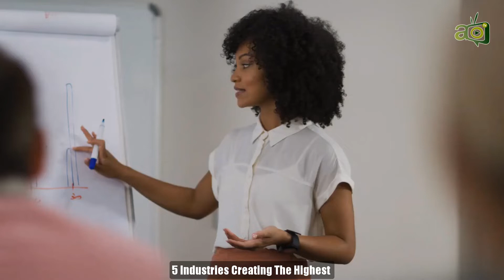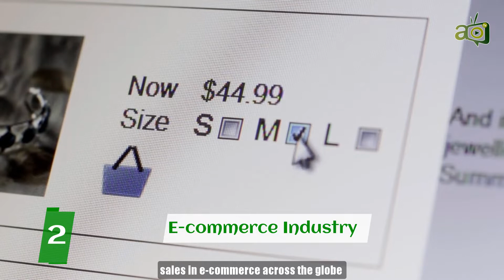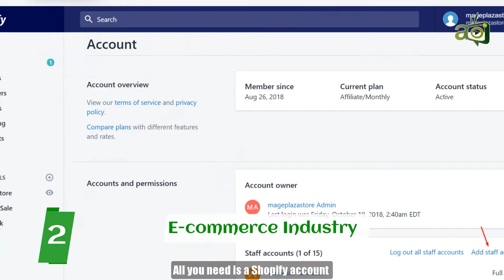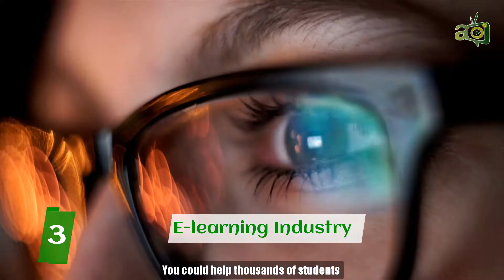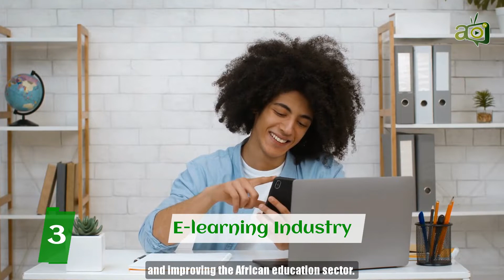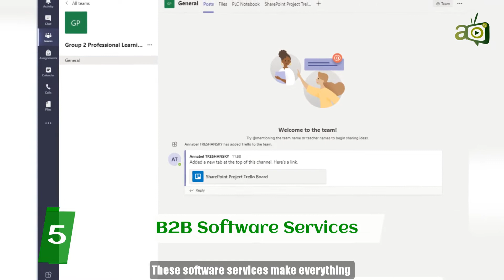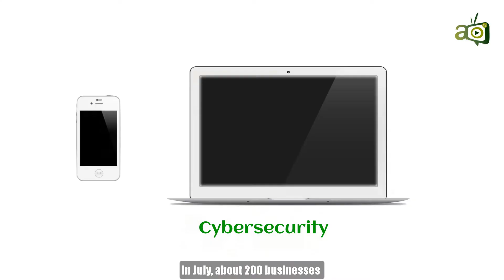5 Industries Creating The Highest Number Of Start Ups Today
Are you thinking of starting a business? Or perhaps create the next big startup? Then watch this video till the end.
 In this video, we’ll look at 5 industries creating the highest number of startups today, plus a surprise bonus at the end of the video so make sure you don’t go anywhere.

1) Fintech Industry 0:46
2) E-commerce Industry 1:40
3) E-learning Industry 3:05
4) Health and Wellness Industry 4:01
5) B2B Software Services 5:20
Cybersecurity 6:24